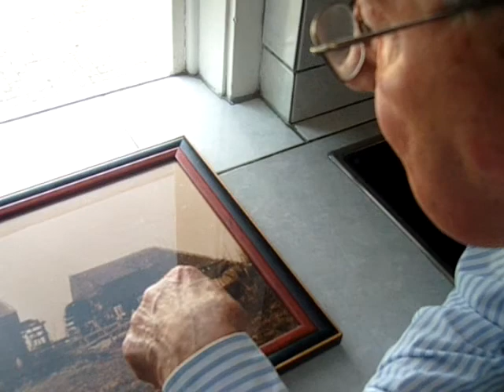HooidonkseBeek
Geen vergoeding van schade door duiker in Hooidonkse Beek